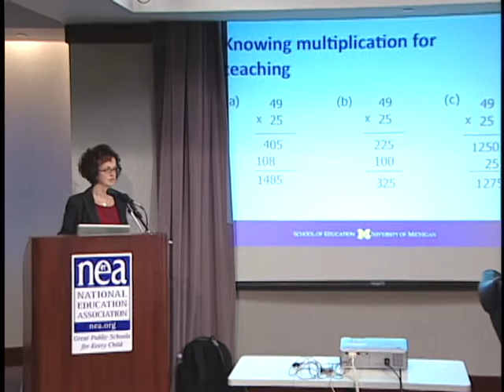Improving Mathematics Learning by All: A Problem of Instruction?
Presented by Dr. Deborah Loewenberg Ball, University of Michigan.

National Education Association Visiting Scholar Series
Washington, D.C.